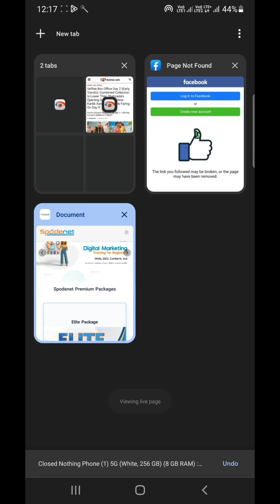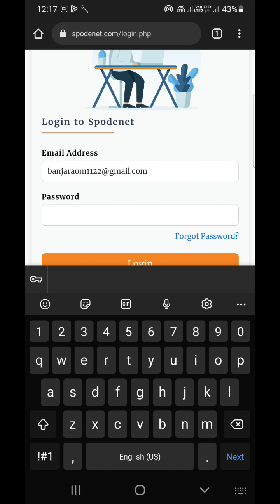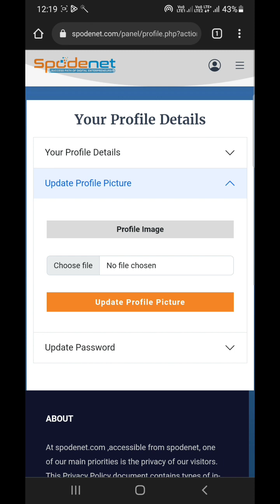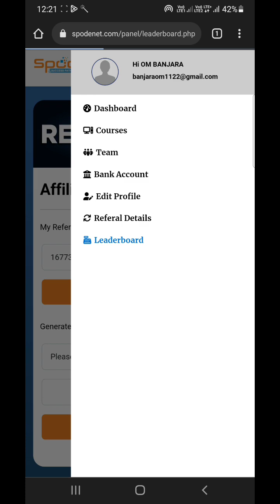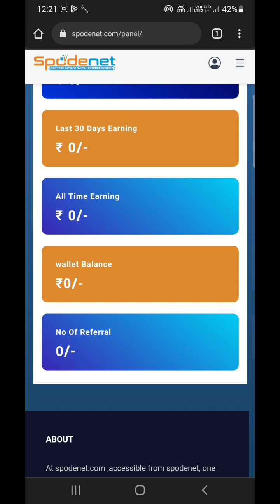HOW TO LOG IN IN SPODENT AND UPDATE BANK DETAILS?